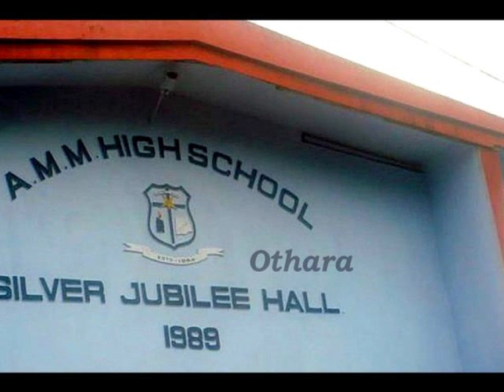OTHARA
Othara Is A Beautiful Village In Kerala And It Is Located In Thiruvalla Thaluk In Central Travancore. The Boundaries Of The Village Are Mangalam On The South, Thottappuzha On The North, Koipuram On The East And Kuttoor On The West. Othara Is Divided Into 2 Areas, Othara East And Othara West. Othara East Comes Under Eraviperoor Panchaythu And A Part Of Aranmula Assembly Constituency And Othara West Comes Under Kuttoor Panchayathu And A Part Of Thiruvalla Assembly Constituency. Both Of These Assembly Constituencies Come Under The Pathanamthitta Loksabha Constituency. Like Its Thaluk Thiruvalla, Othara Has A Large Non-Resident Indian Community.The Nearest Airports Are In Kochi And Thiruvananthapuram At A Distance Of Approximately 125 Kilometers North And South Respectively. The Newly Proposed Aranmula Airport Is Only About 12 Kilometers Away From Othara. The Nearest Railway Station Is Chengannoor, 3 Km Away From The Village. Nazareth College Of Pharmacy Is One Of The Major Professional Educational Institution In Othara .Nss Teacher Training Institute ,Amm High School ,N s s High School , St.Mary's Up School Kozhimala, Little Flower Up School West Othara, E A L P School And St.Mary S E.M. School Are The Few Other Educational Institutions In Othara .

Its A Peacefull Place, Fully Residential And Agricultural Village.